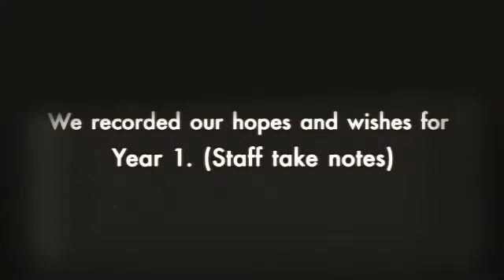Final 2016 Reception Year 1 wishes